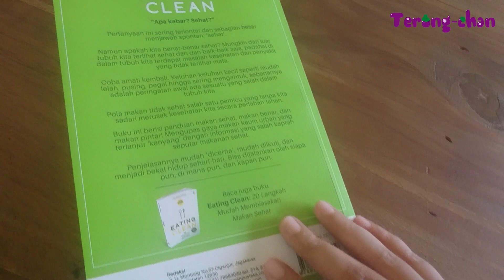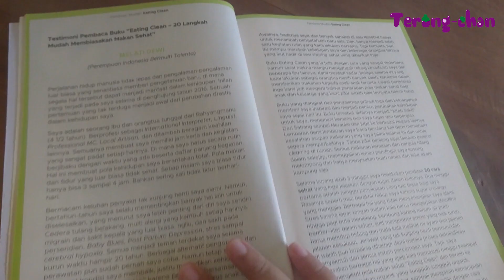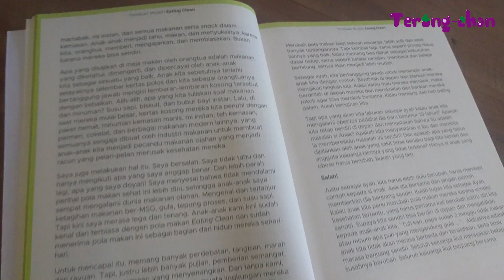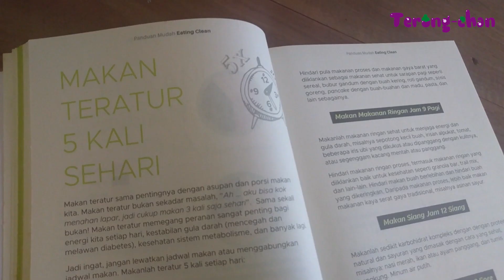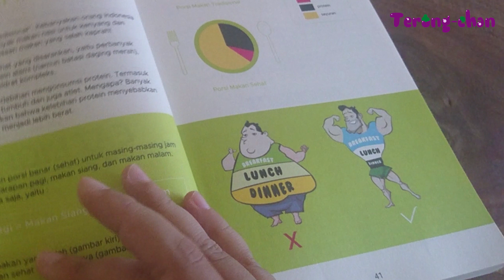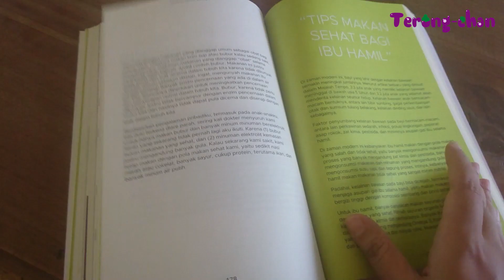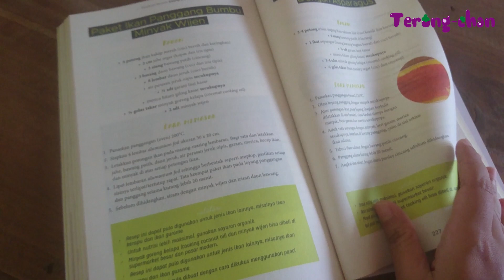tebore38 Panduan Mudah EATING CLEAN: Makan Pintar Makan Benar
Judul buku: Panduan Mudah Eating Clean- Makan pintar makan benar
Penulis: Inge Tumiwa-Bachrens
Tahun terbit: 2018- cetakan keenam
Penerbit: Kawan Pustaka
Harga: IDR 98.000
Nilai: 9/10
Buku ini merupakan buku kedua dari seri EATING CLEAN. Lebih banyak membahas teknik penerapan eating clean dan berisi jawaban hal yang sering ditanyakan orang yang baru atau akan menerapkan eating clean